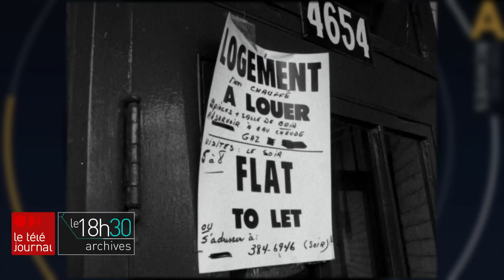Le déménagement du 1er juillet dans nos archives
Le 1er juillet, c'est la fête du Canada, mais c'est aussi synonyme de déménagement pour beaucoup de Québécois.

Un reportage de Mathieu Prost